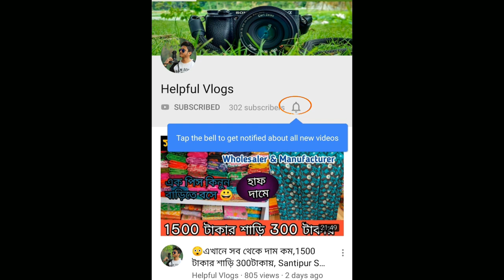ফ্রি তে শাড়ি কিনুন,জামদানির নতুন কালেকশান,কারখানা থাকে কিনুন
Address : Sutragarh
Tarama supermarket 1st floor
Front of sutragarh MN High School  shantipur Nadia

Pin 741404

Name : Soumen
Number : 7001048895